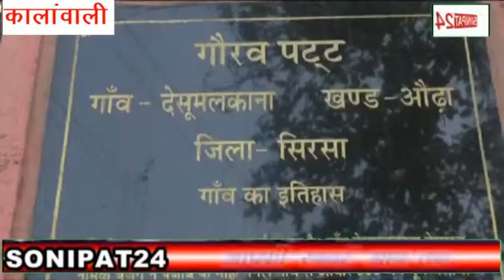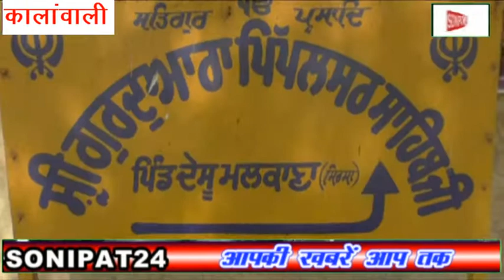दशहरा पर्व पर पराली का रावण ||sonipat24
सरकार द्वारा पराली जलाने को लेकर की जा सख्ती के विरोध में शुक्रवार को गांव देसू मलकाना के किसानों ने दशहरा पर्व पर पराली का रावण रूपी सीएम मनोहर लाल का पुतला बनाकर फंूका और सरकार के खिलाफ नारेबाजी कर रोष जताया।
किसान अजैब सिंह ने कहा कि सरकार किसानों से पराली न जलाने की बात कर रही है लेकिन पराली न जलाने के बाद उसका कोई विकल्प नहीं है जिस कारण किसानों को मजबूरी में पराली जलानी पडती है। उन्होंने कहा कि पराली को खेतों में नष्ट करने अथवा बाहर निकालने के लिए प्रति एकड छह से सात हजार रूपये का खर्च आता है। उन्होंने कहा कि सरकार द्वारा डीजल के रेट दिन प्रति दिन बढा रही है और उपर से सरकार पराली न जलाने का दबाव बना रही है। किसानों ने कहा कि पराली न जलाने पर उसकी एवज में आने वाले खर्च को लेकर भी सरकार द्वारा कोई मदद नहीं की जा रही।